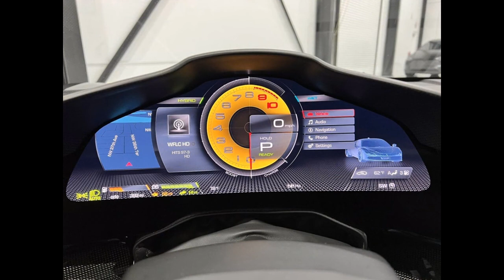To Sell : 2022 Ferrari SF90 Stradale _ USA_ $1,399,998